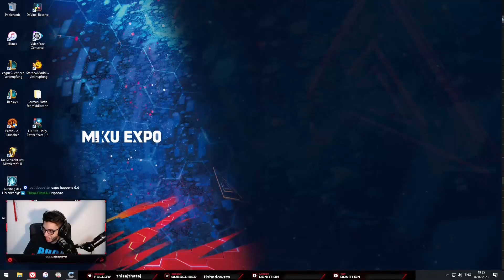[ENG] LEGO HARRY POTTER YEARS 1-4 || Episode #2